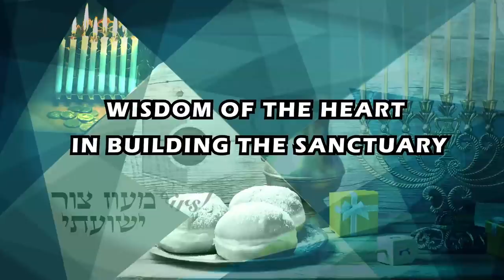What is different and unique about the mitzvah of Chanukah candle lighting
What is different and unique about the mitzvah of Chanukah candle lighting, that causes Jews,  almost without exception, to execute it mehadrin min hamehadrin • A fascinating lecture by Rabbi David Hofstetter shlit'a, president of 'Dirshu'.